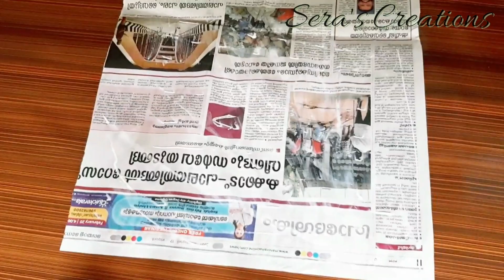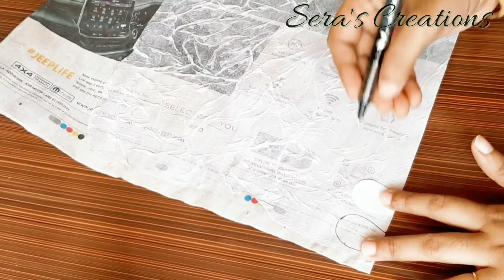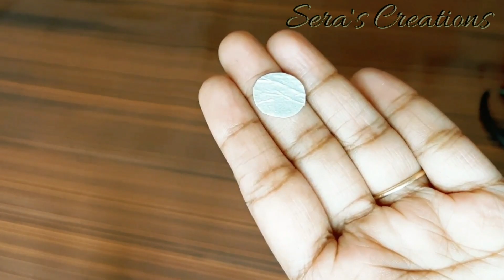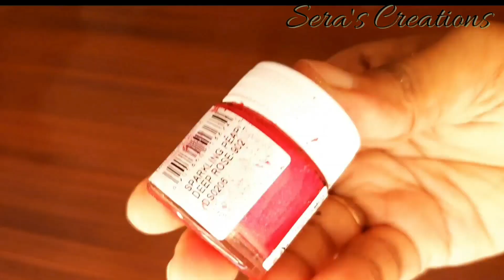Wall Decoration Ideas || DIY Antique Wall Decor || Newspaper Craft || Cardboard Craft Ideas